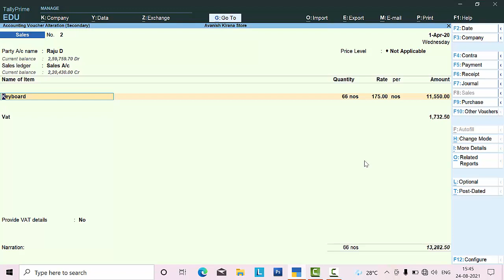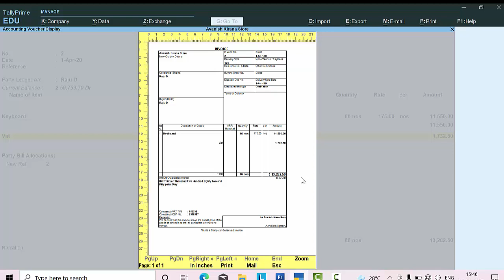Short cut key to open related report@COMPUTEREXCELSOLUTION